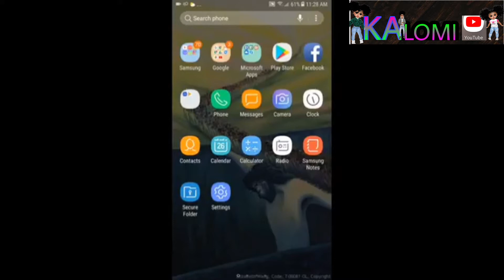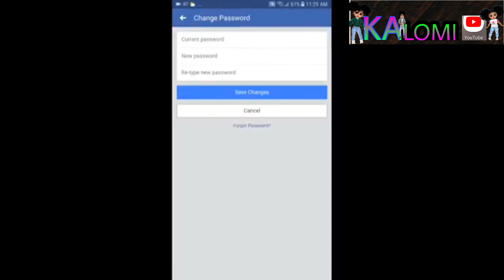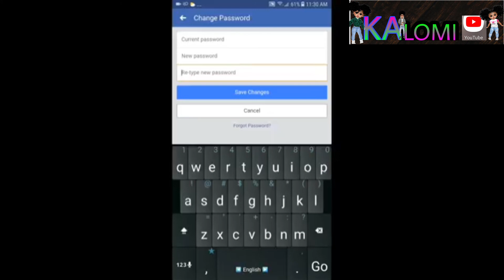KA Lomi ( ከመይ ጌርና facebook ናትና ከም ተሰረቐ ንሪኦ